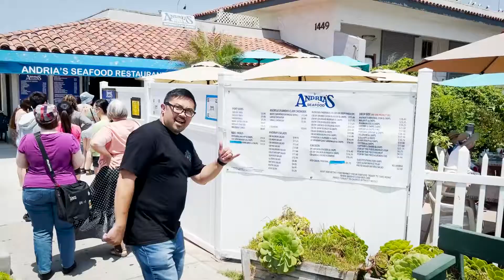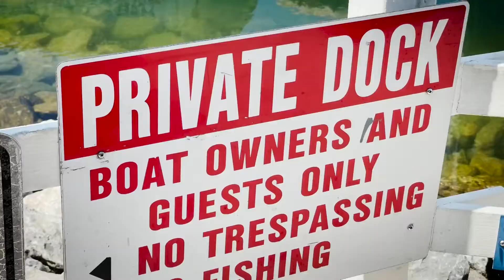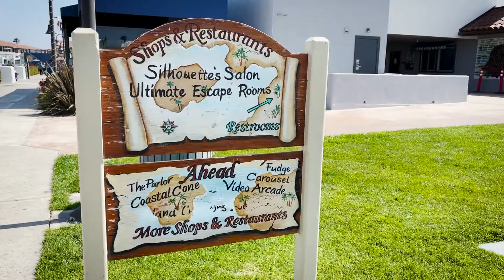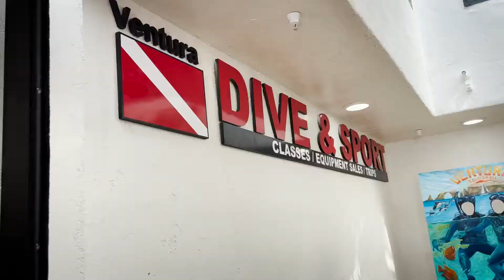Ventura Harbor Village in Ventura, California (Highlight Video) // Exploring California Coast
Mister Miyada wanted to cruise the coast in his MX5 and I had a product to deliver to a client in Ventura, California so we made time to also do a bit of exploring in the city! Ventura Harbor Village was one of our stops during our California road trip since I wanted to eat some clam chowder and fish and chips =) Check out my review of Andria's Seafood Restaurant and enjoy a highlight of our stroll through the village!

DETAILS:
   Location: Ventura Harbor Village in Ventura, CA
   Parking Cost: Free parking
   Date: July 16, 2021
EQUIPMENT USED: iPhone 12 Max Pro
 1. "Broken" by Patrick Patrikios
2. "Paradise" by Ikson
❤ About Me ❤
My name is Jenasi, but you can call me Lady Wanderlust :) I'm a Professional Cinematographer & Photographer who started video blogging on my other YouTube channel last spring (2020). Over the last 10 years, I've produced a variety of videos for clients in different industries, and only more recently have I decided to start up my own YouTube channel and produce video content with my own voice.

I gotta say: I really enjoy creating content on whatever I choose.